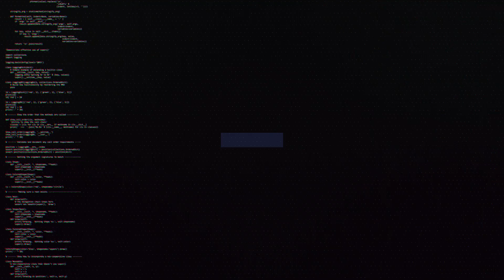NGÔI SAO ESPORTS | DORAN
👉Ủng hộ Cảm 1 ly cafe nhé:
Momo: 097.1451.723